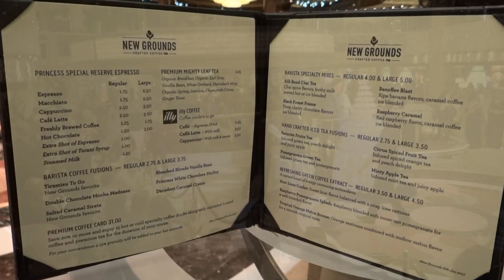Majestic Princess Cruising in Adriatic Sea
Majestic Princess, the latest and greatest ship from Princess Cruises!
Best dance music,best live shows,best food will wait you onboard!
盛世公主号 Shèng Shì Gng Zh Haò (Grande spirito) è scritto a poppa in ideogrammi, ed è il nome in cinese della Majestic Princess, prima nave costruita in Occidente per il mercato crocieristico cinese. L'ha realizzata Fincantieri nei cantieri di Monfalcone e l'ha consegnata il 1 aprile alla società armatrice Princess Cruises, brand del gruppo Carnival Corporation, primo operatore al mondo del settore crocieristico.
Majestic Princess - самый новый лайнер во флоте Princess Cruises, который спущен на воду весной 2017 года. На борту этого современного круизного корабля Premium класса вас ждет непринужденная атмосфера ,огромное количество развлечений с богатейшим выбором ресторанов, баров, дневных и вечерних шоу, безупречным 24-часовым сервисом на борту, SPA салоном высочайшего уровня "Lotus" и разнообразным выбором кают - от внутренних кают с искусственным освещением до роскошных двухкомнатных сьютов с балконами. Для всех 3600 пассажиров нового лайнера доступно еще больше новых возможностей, по сравнению с другими Принцессами.